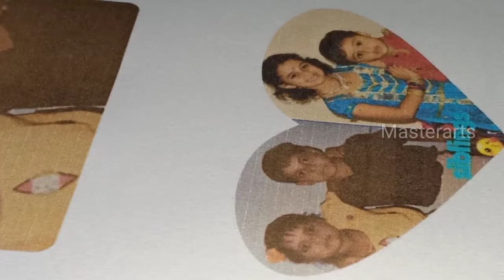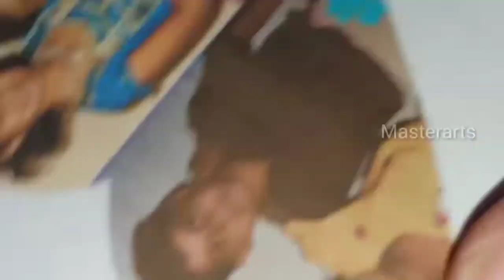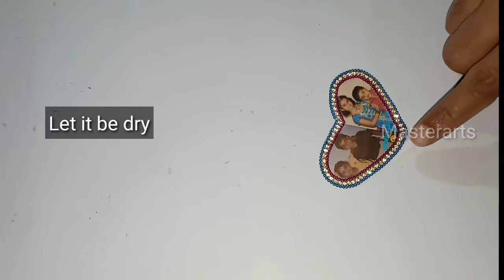How to make Photo rakhi easy tutorial by masterarts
Helo friends..
     welcome to my small little craft world Masterarts 🤗🤗

 In this video am showing how we create a photo rakhi at home easily..

  Have a safe and peaceful life🤗🤗

used materials👇

👉👉Printed Photo (U can also use any other passport photo)
👉Gold ball chain
👉 Stone chain
👉White Glue
👉 Transparent Tape
👉Ribbon

Uma maheswari

you can check my channel previous videos playlists in this below links

Rakhi Photo
Only Rakhi images
Photo Rakhi Design
Customized Rakhi with photo threadideasdiyflowerbeautiful rakhi